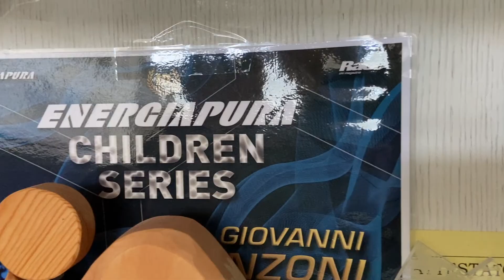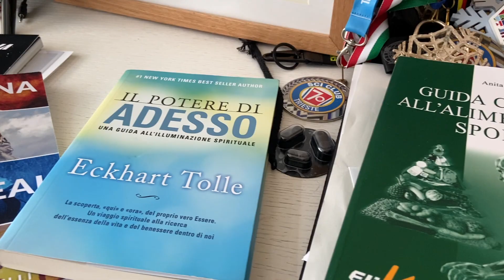Giovanni Franzoni | Il cuore oltre l'ostacolo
Sci e ambizione, famiglia e amici. Sono questi i valori sportivi e umani di Giovanni Franzoni che stanno caratterizzando la sua maturazione.
Sacrifici molti, gioie altrettante, ma sono tanti ancora i traguardi in
attesa di essere raggiunti. E Giovanni Franzoni sta lavorando per questo.

In questa clip ci sono anche mamma Irene e il fratello gemello Alessandro. Un viaggio nella vita, nella famiglia, nelle sensazioni e nel percorso vissuto fino ad oggi dall'atleta gardesano.

Il Gruppo Feralpi crede nei giovani e nel talento, non solo nell'ambito dell’attività aziendale ma anche nello sport. In questo senso, l'azienda Caleotto si è impegnata a sostenere il percorso del giovane nazionale italiano di sci Giovanni Franzoni in questo percorso. Che è solo all'inizio.